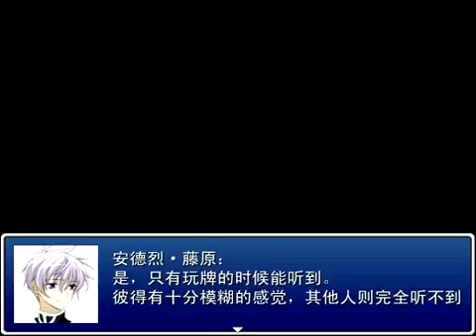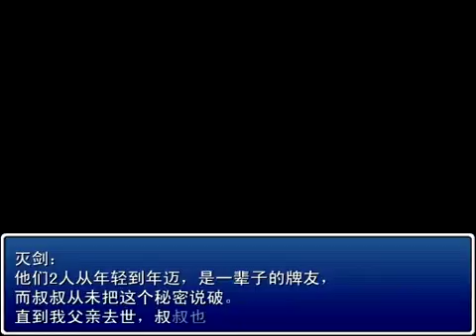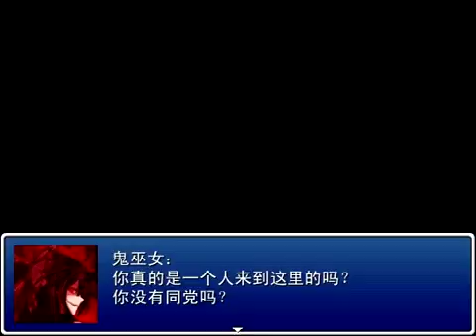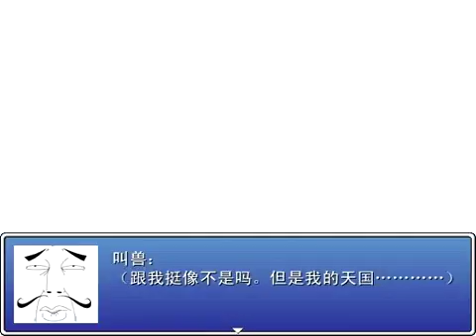【遊戲王MUGEN Ⅱ】第十二集：白龍凱旋 Part3 - 過氣主流3號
製作：千星/艾葉 千星語【有了女朋友後空閒時間少了，所以這麼久才填坑真是對不起啦，不服的話你們也去找一個啊，哼哼】上期：av3480708 相關討論請去千星流月吧：

B站原上傳者 : 常煩常樂